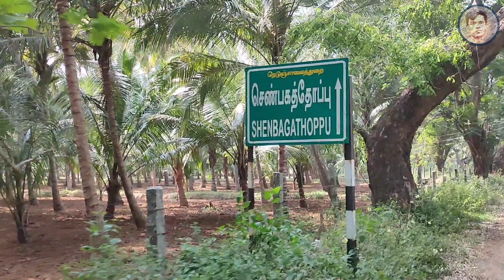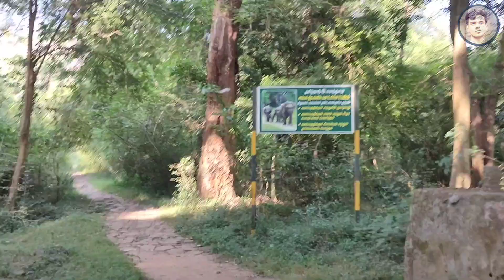journey to shenbaga thoppu (srivilliputhur)| Assault Arun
going into the dense forest (shenbaga thoppu) which is located in srivilliputhur (virudhunagar district).

shenbagathoppu is one of the forest area in western ghats , also it is grizzled squirrel sanctuary and tiger reserve

Forest tour in tamil
Srivilliputhur tourist places
Assault Arun
Rajapalayam tourist places
Sivakasi tourist places
Srivilliputhur andal temple
Virudhunagar tourist places
shenbagathoppu dam
shenbagathoppu falls
tamil travel vlog
tamil trekker

Grizzled squirrel wildlife sanctuary of tamil nadu Tamil nadu budget tour Waterfalls tamil nadu Western ghats climate climate change shenbagathoppu pechiamman temple tamilnadu tourism